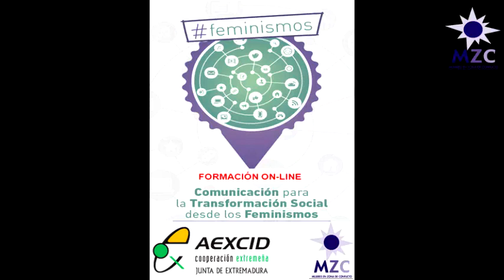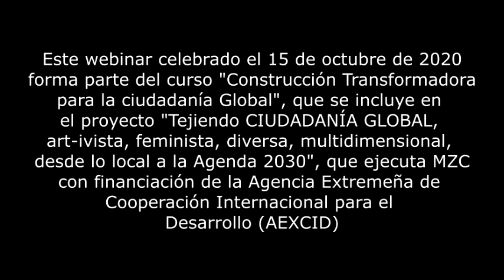Webinar 02 (parte 2). Curso Comunicación Transformadora para una ciudadanía Global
Segunda parte del segundo webinar, celebrado el 15 de octubre de 2020 incluido en el curso "Comunicación Transformadora para una Ciudadanía Global" que forma parte del proyecto "Tejiendo CIUDADANÍA GLOBAL, art-ivista, feminista, diversa, multidimensional, desde lo local a la Agenda 2030", que MZC ejecuta con financiación de la Agencia Extremeña de Cooperación Internacional para el Desarrollo (AEXCID).